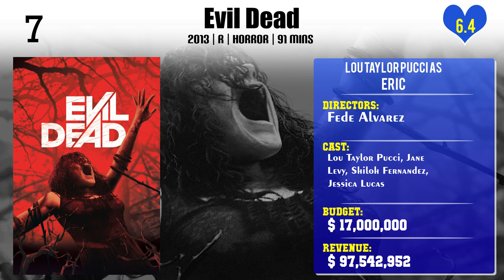Lou Taylor Pucci Top 10 Movies of Lou Taylor Pucci| Best 10 Movies of Lou Taylor Pucci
Top 10 Movies of Lou Taylor Pucci

Find the list of top 10 and best movies by Lou Taylor Pucci
A-X-L
The Answer Man
Thumbsucker
Evil Dead
The Go-Getter
The Chumscrubber
Spring
The Story of Luke
Beginners
The Music Never Stopped

Pl. Comment down your favorite movie of Lou Taylor Pucci